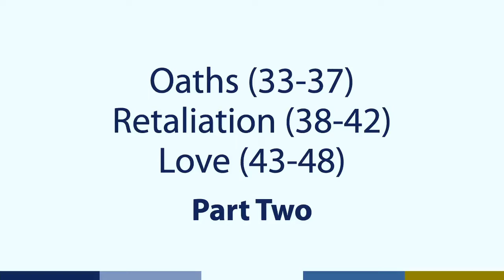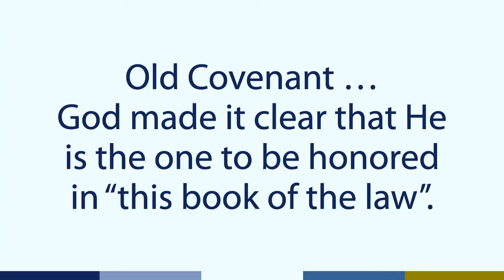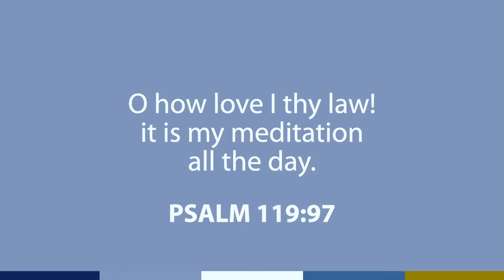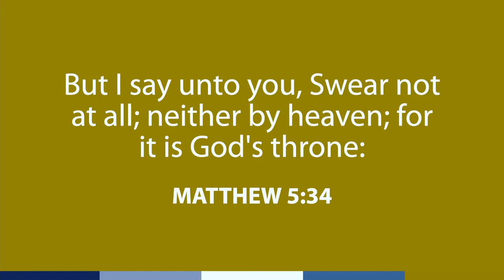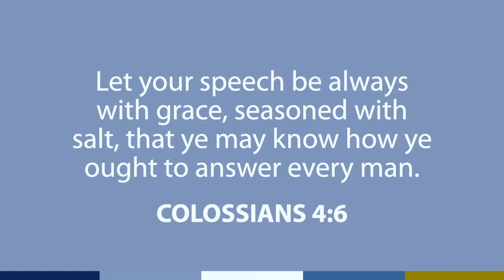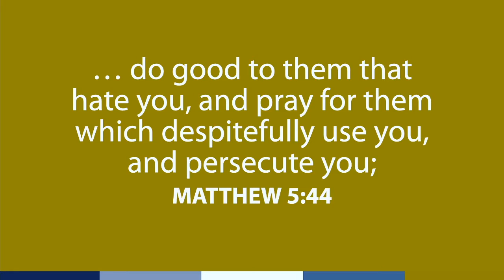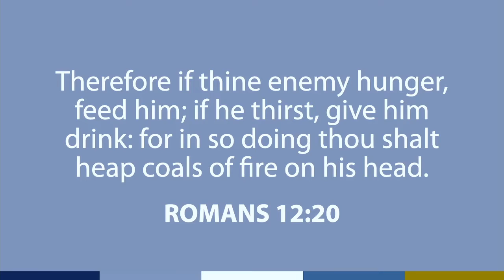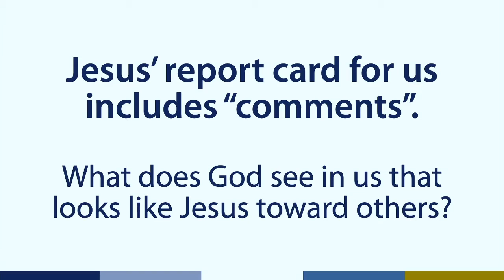Tests Graded By the Master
Another sermon from the series "Life In His Kingdom" by Pastor Mark.